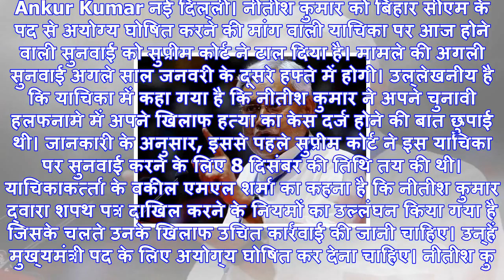Sc नीतीश कुमार को अयोग्य घोषित करने की मांग वाली याचिका की सुनवाई जनवरी 2018 में करेगा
Ankur Kumar नई दिल्‍ली। नीतीश कुमार को बिहार सीएम के पद से अयोग्य घोषित करने की मांग वाली याचिका पर ...